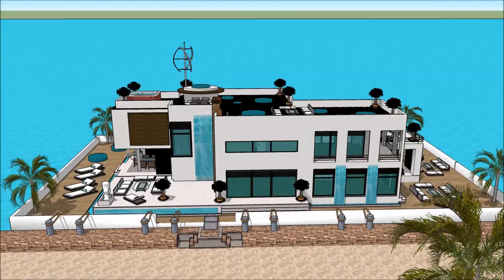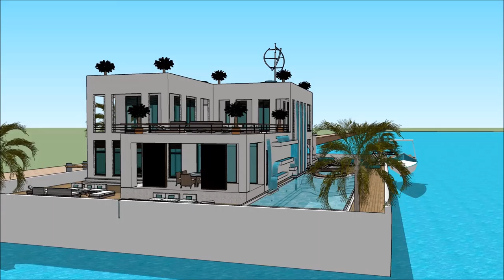Jakto palacio Arkitekto Sketchup Domo flosante Boato domo Palaco hejmen arkitekturo luksa domo 3d mo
The floating house villa houseboatzania launching an innovative high-end luxury yacht floating house villa mansion home design potentially as a display of exhibition of the Jakto palacio Arkitekto Sketchup Domo flosante Boato domo Palaco hejmen arkitekturo luksa domo 3d mo.

The collection of the Floating house villa houseboatzania concept of Jakto palacio Arkitekto Sketchup Domo flosante Boato domo Palaco hejmen arkitekturo luksa domo 3d mo consists of high luxury and architectural art pieces in minimalism combined with living on the waterfront of the harbour.

The floating house villa mansion yacht design has the basis to sustain living with high standards and contemporary structural design - Jakto palacio Arkitekto Sketchup Domo flosante Boato domo Palaco hejmen arkitekturo luksa domo 3d mo with numerous of prospects for excessive living and celebrating the desire of life worldwide: